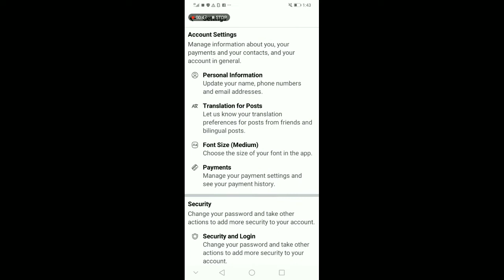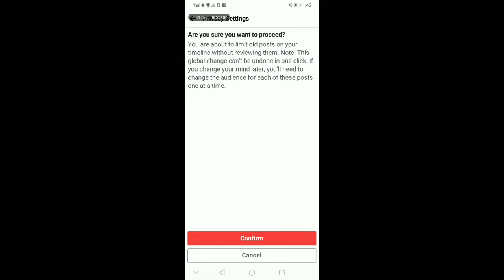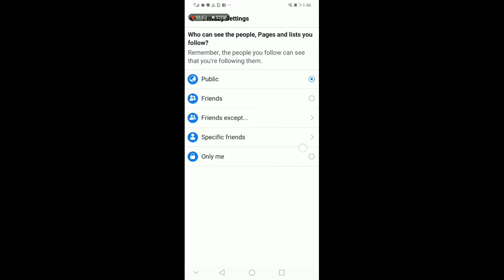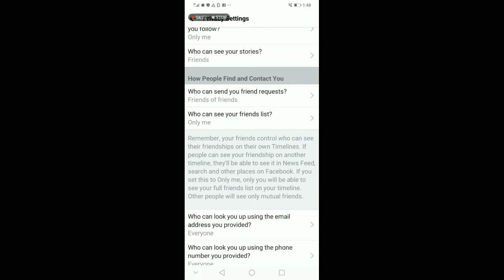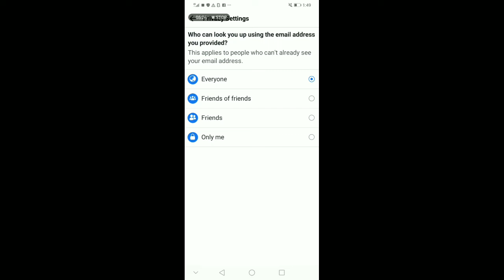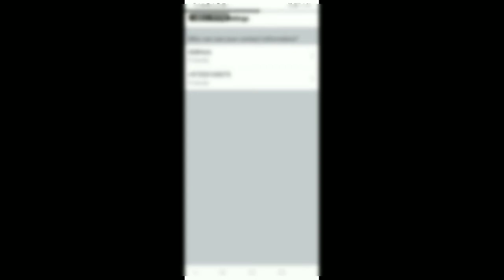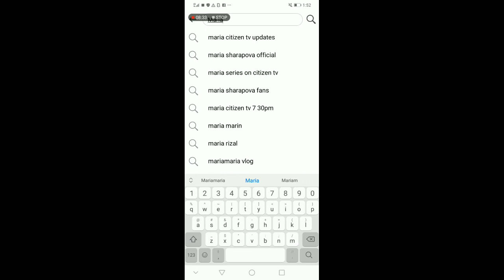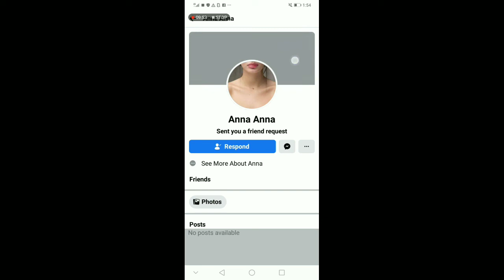princesse LLa_PAANU MAG PRIVATE NG FACEBOOK ACCOUNT , HOW TO PRIVATE FACEBOOK ACCOUNT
sana makatulong Ang aking video sa pag private ng inyong Facebook account

how to delete a facebook account i can't access
how to permanently delete a facebook account 6 steps
how to hide facebook on iphone 7
how to recover a disabled facebook account 8 steps